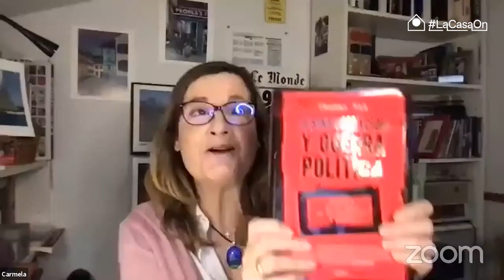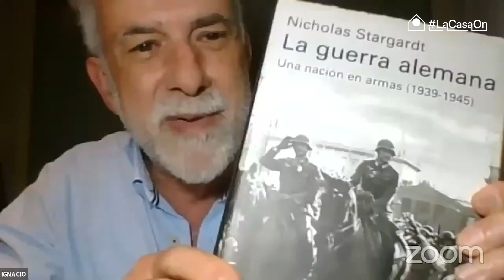Ética y moral en las redes: el discurso del odio | Carmela Ríos e Ignacio Morgado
Varios estudios académicos ponen en entredicho las bondades del sistema de algoritmos de los motores de búsqueda y de sugerencia de opciones en Internet. Y también está en duda el discurso de algunos usuarios de twitter, facebook o instagram, entre los que no siempre hay personas bienintencionadas –ni reales– que busquen un bien común ni nacional ni internacional.

Según los más críticos, las redes sociales fomentan cambios en los valores del ser humano actual, generando comportamientos donde el mal está bien, o viceversa, y confundiendo a las personas más jóvenes o a aquellas con poco criterio.

En torno al uso y consumo de las redes sociales, recientemente se han hecho públicos documentales como El dilema de las redes, que describe las herramientas que se crean para mantener a los usuarios distraídos mientras los anunciantes ganan dinero.

Intervienen:

Carmela Ríos, periodista con 23 años de carrera en el mundo audiovisual. Ha sido responsable de redes sociales del diario El Mundo y trabajado en el departamento de Big Data del Unidad Editorial como consultora interna en redes sociales y vídeo para cabeceras y unidades de negocio de Unidad Editorial.

Ignacio Morgado, catedrático de Psicobiología del Instituto de Neurociencia de la UAB, de la que es decano fundador. Profesor de psicología fisiológica, ha recibido varios galardones y realizado estudios para centros internacionales (universidades del Rhur, Alemania, y de Oxford, UK. Instituto Tecnológico de California, Caltech). Sus últimas obras son: Emociones e inteligencia social: una alianza entre los sentimientos y la razón (Ariel 2007 y 2010; edición catalana: Mina 2006); Cómo percibimos el mundo: una aproximación a la mente y los sentidos (Ariel, 2012); Aprender, recordar y olvidar (Ariel, 2014); y La fábrica de las emociones (Ariel, 2015).

Coordinado por: Mayte Carrasco, corresponsal de guerra, productora de documentales y novelista. Especialista en Estudios para la Paz de la Cátedra UNESCO de Filosofía para la Paz y Máster en Resolución de Conflictos de la Universidad de Reading (UK).